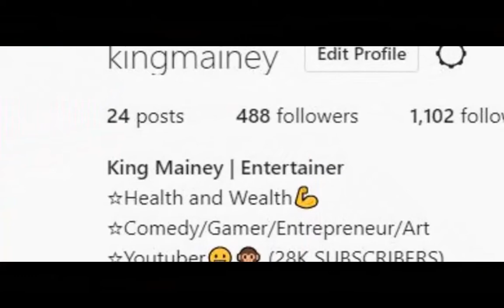(FINALLY ANOTHER MOVIE)Mortal Kombat (2021) - Official Red Band Trailer REACTION!!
My reaction to Mortal Kombat (2021) - Official Red Band Trailer

FINALLY ANOTHER LIVE ACTION MORTAL KOMBAT MOVIE!